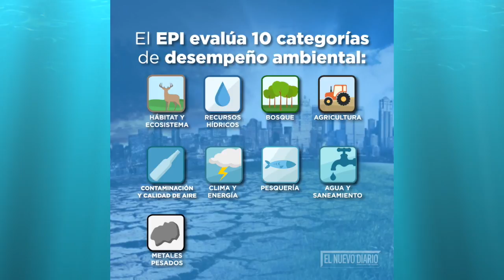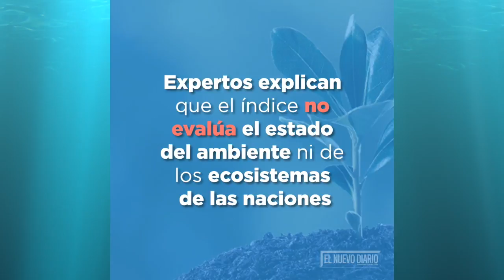Indice de desempeño ambiental 2018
indice de desempeño • ambiental 2018 • universidad de yale • latinoamerica • nicaragua • tv • video • noticias • noticiero • canal • medios

La Universidad de Yale presentó el índice de desempeño ambiental de 180 países incluyendo a Nicaragua